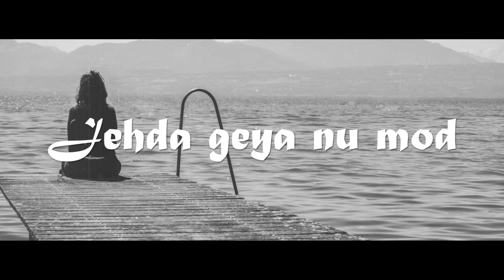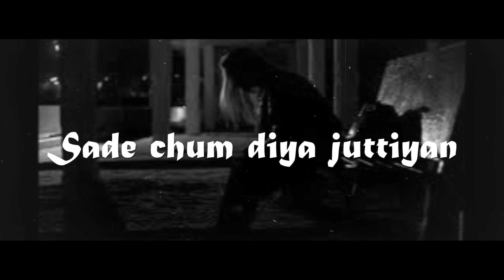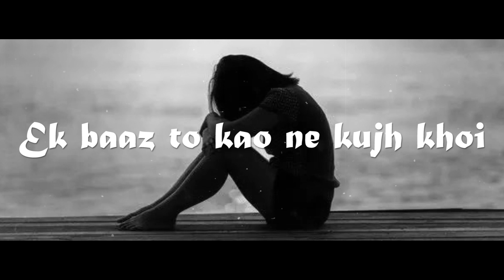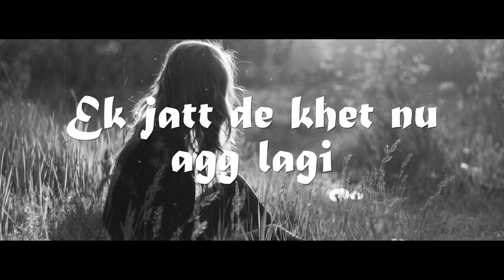Waris Shah | Heer | Ab king | Punjabi Latest Lyrical Video 2021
Singer & Music AB King
Lyrical Video Zipsi Studio